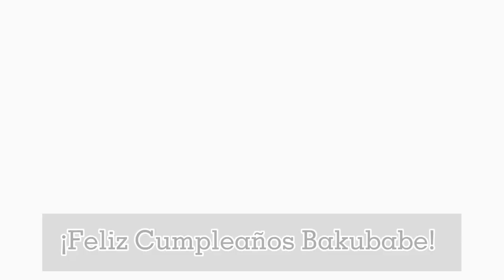💥 𝐹𝑒𝑙𝑖𝑧 𝑐𝑢𝑚𝑝𝑙𝑒𝑎ñ𝑜𝑠 𝐵𝑎𝑘𝑢𝑏𝑎𝑏𝑒 💥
guapoooos perdoon, hay un momento en el video en el que kiri tiene pechos :( perdooon no me di cuenta de eso  😅🥺🥺🥺😅